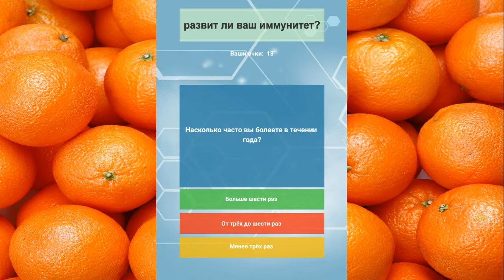Развит ли ваш иммунитет? Тест о здоровье. Light_Years_Away.mp3